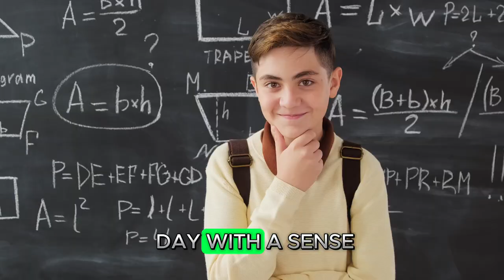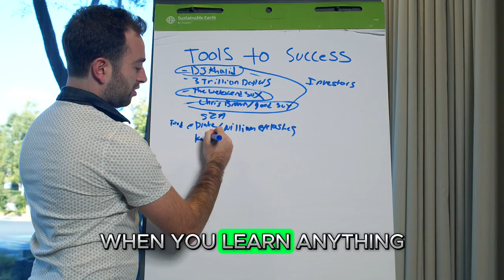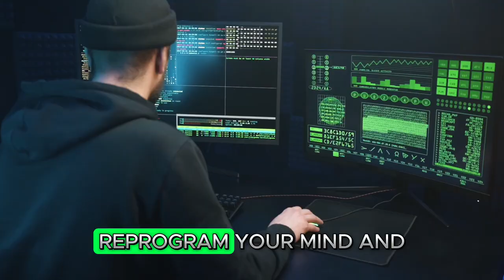How to self improve with personal development and discipline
In this video, we delve into the best strategies and tips for self-improvement. Whether you're looking to boost your confidence, enhance your skills, or achieve your goals, we've got you covered.

Goal Setting: Learn how to set realistic and achievable goals.
Confidence Building: Tips to boost your self-confidence.
Skill Enhancement: Strategies to improve your skills in various areas.
Positive Thinking: How to maintain a positive mindset.
Time Management: Techniques for better productivity and time management.
Self-Care and Wellness: Importance of taking care of your mental and physical health.
Habit Formation: Tips on developing and maintaining good habits.
Self-Discipline: How to cultivate self-discipline to stay on track with your goals.
Together, let's embark on the journey to becoming the best version of ourselves!

Chapters
00:00 intro
00:46 personal story
01:12 step 1
02:00 step 2
03:39 step 3
04:58 step 4
06:14 step 5